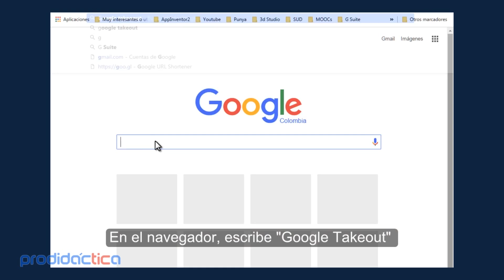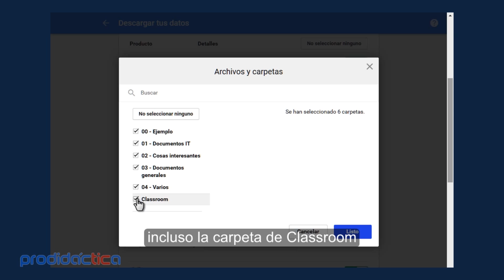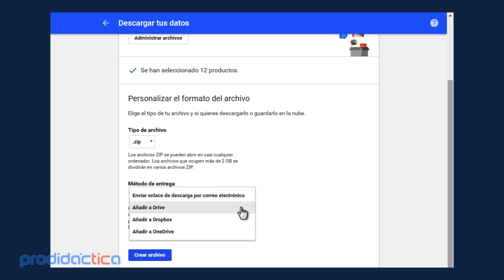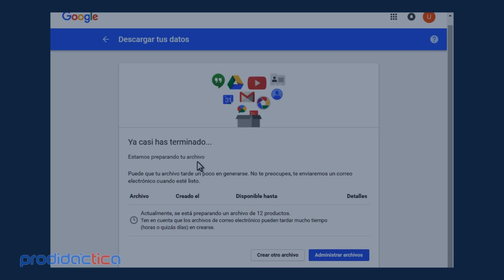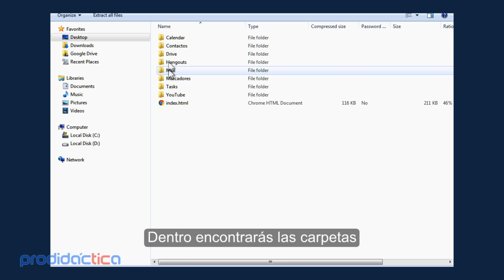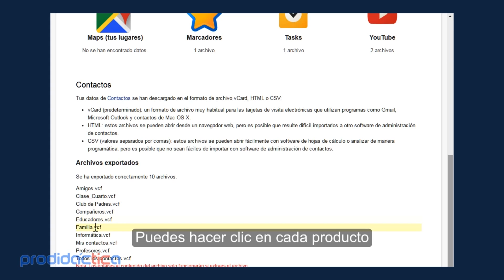Google Takeout | Como descargar los datos de Google para migrar la información a otra cuenta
Como crear una copia de seguridad (backup) de tu cuenta con Google Takeout. En este vídeo mostramos los pasos para realizar la exportación o la descarga de los datos que almacenan los productos de tu cuenta de Google.

«««««««««««««««««««««««««««««­­­««­­­«­­­««­­­«­­­««­­­o»»»»»»»»»»»»»»»»»»»»»»»»»»»»»»»»»»»»»

Puedes exportar y descargar tus datos de los productos de Google que usas, como tu correo electrónico, calendario,  fotos, drive, etc. y  crear un archivo para guardar esa información o en pocos pasos,  trasladar los datos a otro servicio en la nube como DropBox o OneDrive.